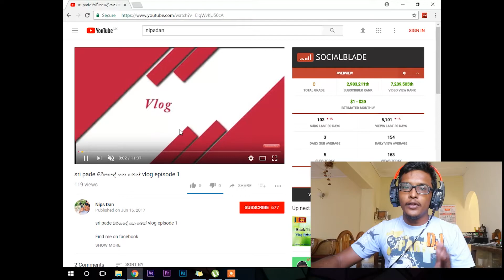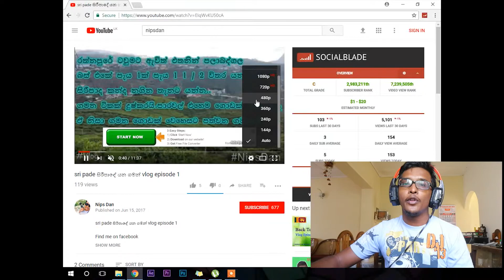How to save data ( Sinhala )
data අඩුවෙන් YouTube Videos බලමු.

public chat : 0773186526